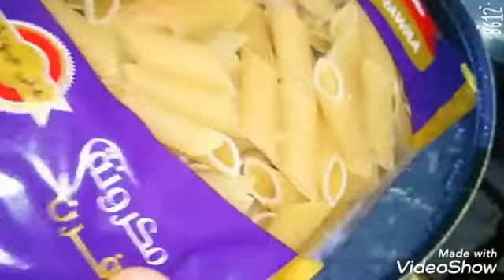طاجن مكرونه بالفراخ يستاهل تجربيه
المكونات
مكرونه
ملح
فلفل
بهارات
فراخ
بصل
موزاريلا
لبن
دقيق
زيت
زبده او سمنه